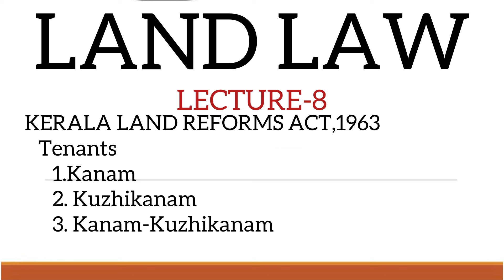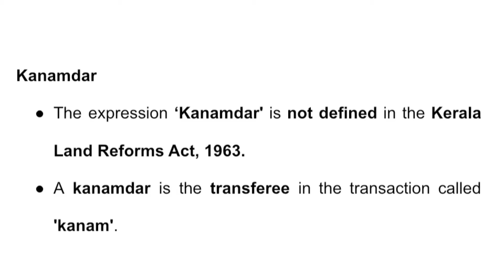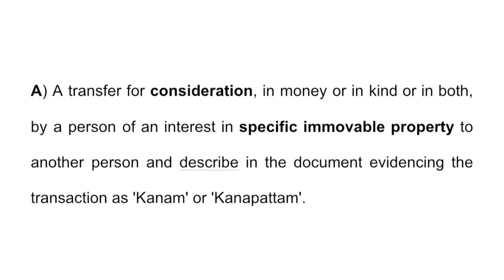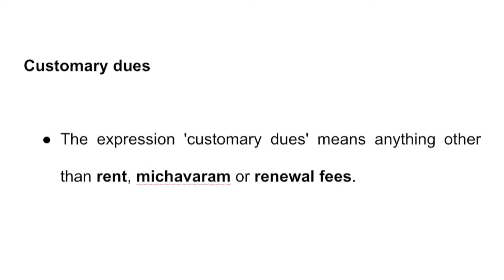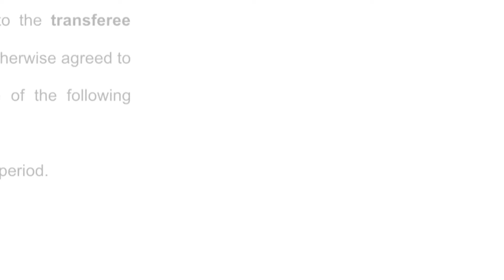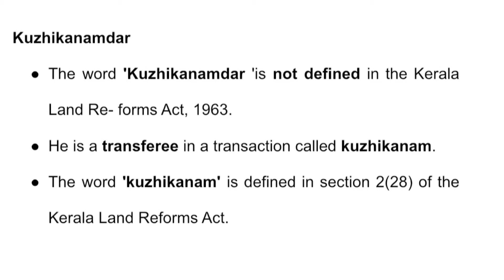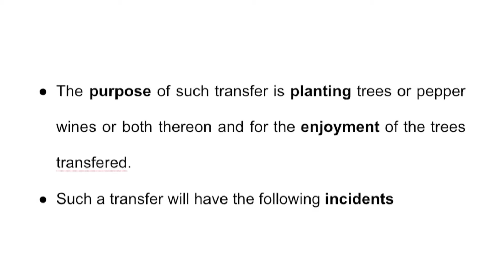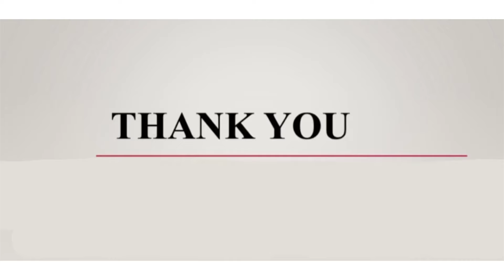LAND LAW|TENANTS UNDER THE KERALA LAND REFORMS ACT|TOPIC 8|MALAYALAM CLASS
This video is the balance of Kerala Land Reforms Act under Land Laws

TOPIC 8:
*Tenants under the Kerala Land Reforms Act,1963
*Kanamdar
*Kuzhikanamdar
*Kanam-Kuzhikanamdar